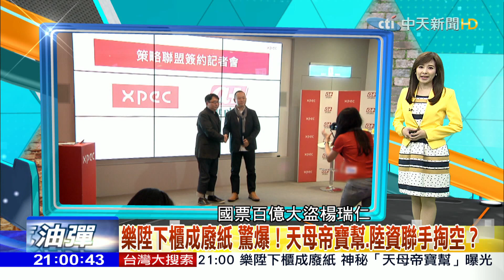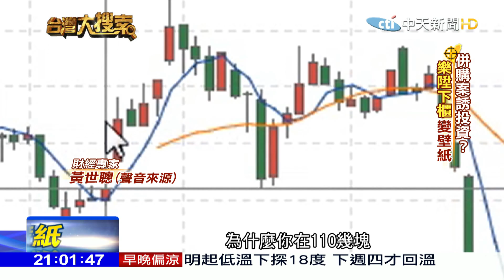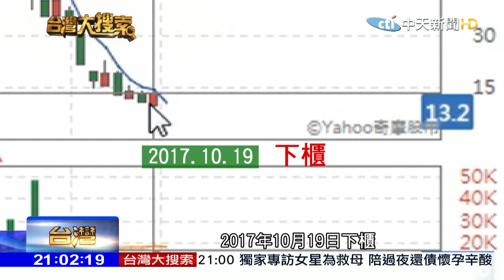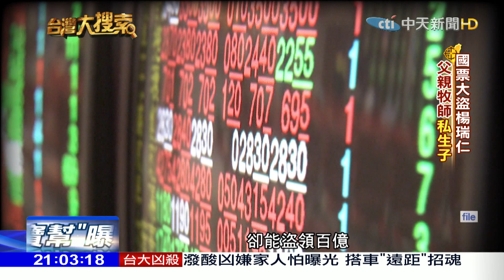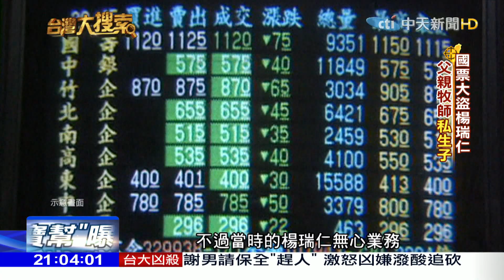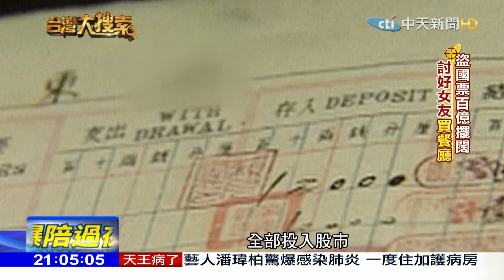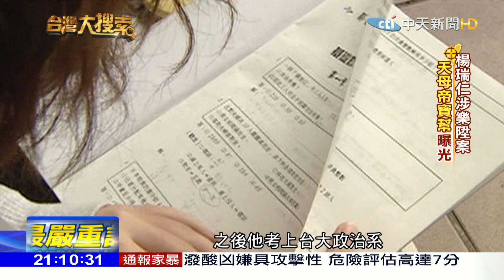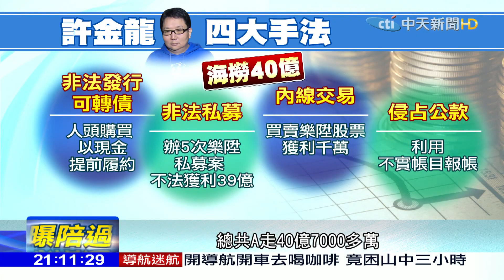2017.10.21台灣大搜索／樂陞下櫃成廢紙 驚爆！天母帝寶幫.陸資聯手掏空？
去年爆發的樂陞公開收購弊案，曾經當過記者的董座許金龍遭到起訴，具體求刑30年，不過對投資人來說，卻緩不濟急，因為就在10月19日這天，樂陞股票正式下櫃，成了一堆廢紙！
其實整起樂陞案的背後，還隱藏了許多不為人知的秘密，檢調查出，當初要收購的日商百尺竿頭，背後疑似是大陸資金，而金主是中國大陸遊戲大亨王佶，國票百億大盜楊瑞仁就是他在台灣的代理人，外加還有一個「天母帝寶幫」在幕後操作，據了解，樂陞似乎有75億資金已經匯出海外，下落不明！